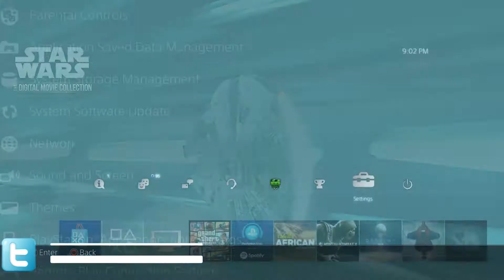[PS4 THEMES] Star Wars Movie Collection Theme Video in 60FPS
Free Star Wars Movie Collection Theme!
PS3 Gamertag: MadMoneyBanks
Xbox Gamertag: MadMoneyBanks
Skype: MadMoneyBanks